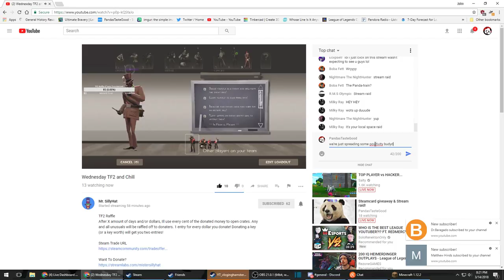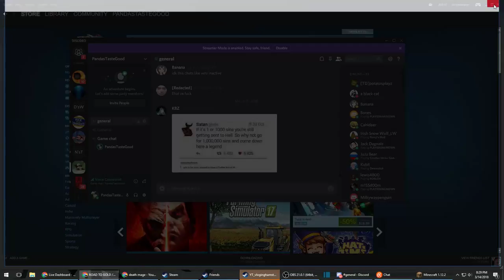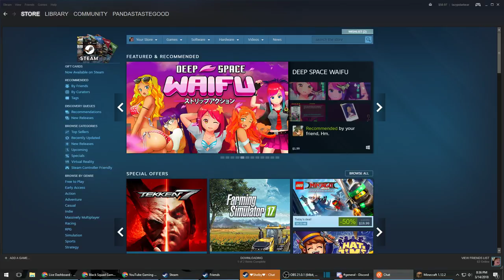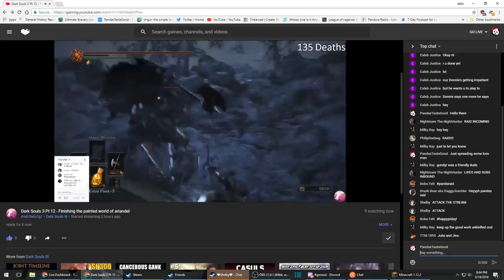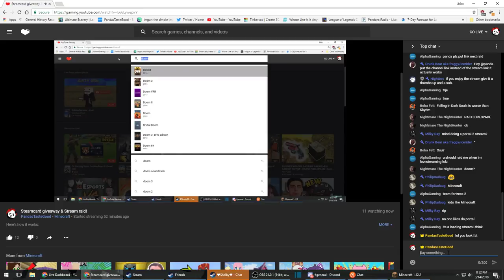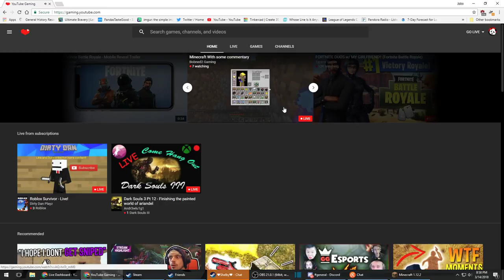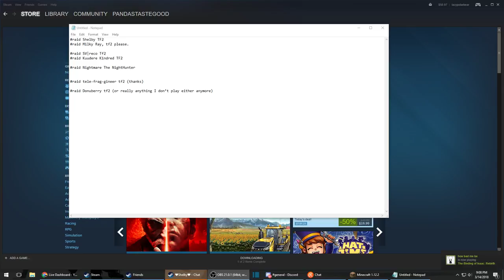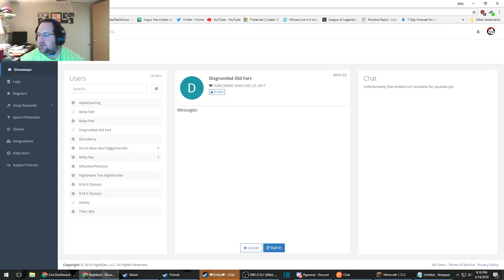Steamcard giveaway & Stream raid!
in chat, type raid followed by your steam name whether you want a TF2 cosmetic or PUBG
If you don't give me your steam name, I can't give you an item, and I can't give you the giftcard if you win

Here's how it works:

We're going to get  people in the stream while my son and I play minecraft (for about 10 minutes)

Then, we're going to find some low sub streams to raid and spread positivity to.

After we hit a handful of streams and spread some pandaslove I'll do a giveaway for the people still here.

I'm starting at $5 for the gift card.
If we have 20 people raiding at the end, I'll up it to $10.
If we have 30 people raiding, I'll do two $10 cards.

You MUST be present at the end of the raids to win.

!commands to view available nightbot commands.

Featured clip!

!Pandas for today's shower thought.
!rules for chat rules.
!steam for steam profile link.